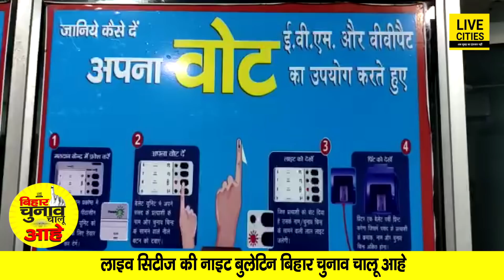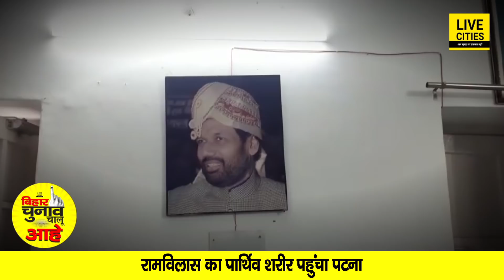Ram Vilas Paswan का अंतिम संस्कार कल, Lalu Yadav को मिली जमानत, J P Nadda रविवार को आएंगे Patna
Ram Vilas Paswan का अंतिम संस्कार कल, Lalu Yadav को मिली जमानत, J P Nadda रविवार को आएंगे Patna | Bihar News | LiveCities